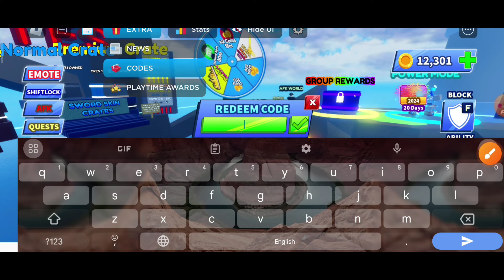UPD⚠️BLADE BALL CODES 2024 | ROBLOX BLADE BALL CODES | REDEEM CODES BLADE BALL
Our Blade Ball codes list gives you free unique sword skins and loads of in-game coins to spend on resources and other goodies in this Roblox experience.

your query.
1: blade ball codes
2: blade ball codes 2024
3: blade ball
4: roblox blade ball codes
5: codes blade ball
6: codes for blade ball
7: blade ball roblox codes
8: roblox blade ball
9: new codes blade ball
10: all blade ball codes